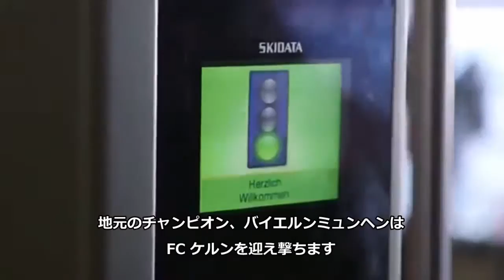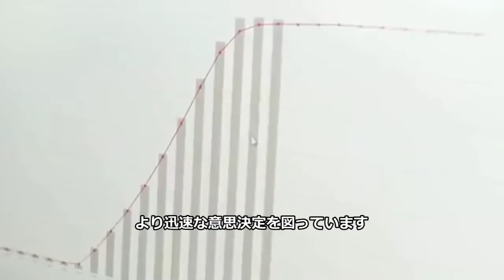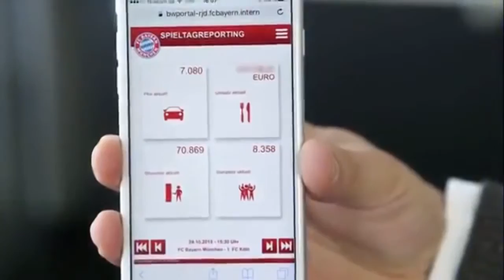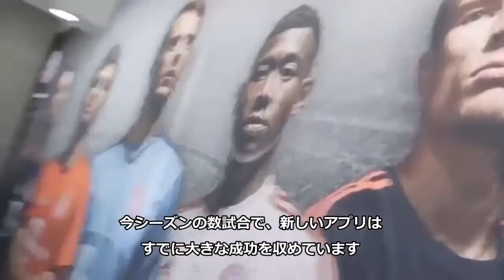FCバイエルン・ミュンヘンが推進するスマートスタジアム戦略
ドイツのブンデスリーガに加盟するFCバイエルン・ミュンヘンは世界のTOPチームであり、経営的にも世界最大規模を誇ります。
こちらのビデオではバイエルンミュンヘンがSAP HANAとSAP Process Orchestrationを活用してホームスタジアムであるAllianz Arenaの運営をどのように効率化しファンエンゲージメントを高めたか、をご覧いただきます。